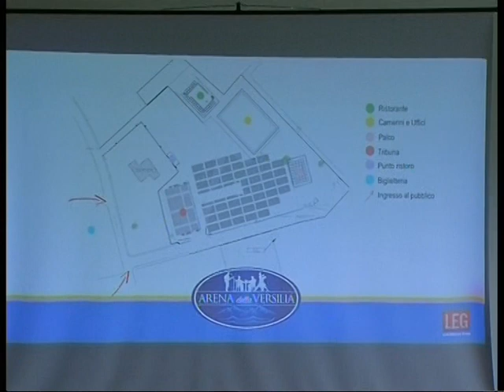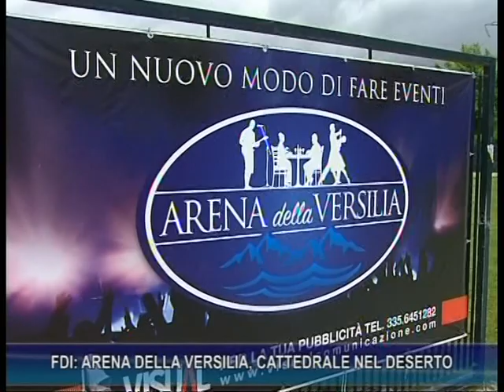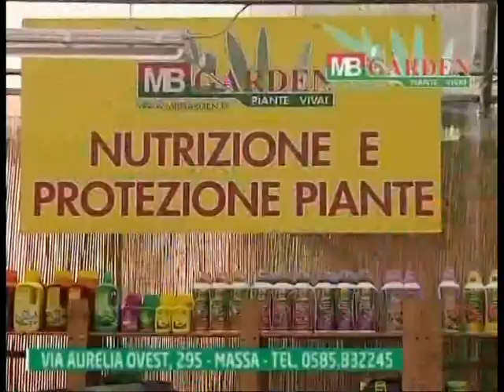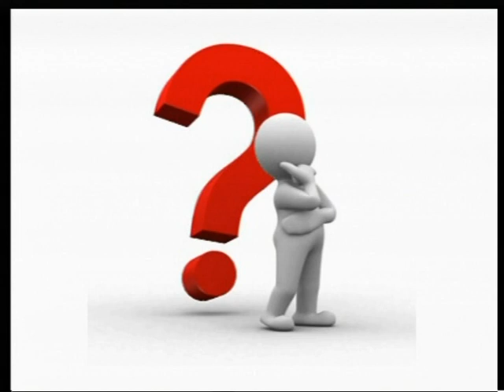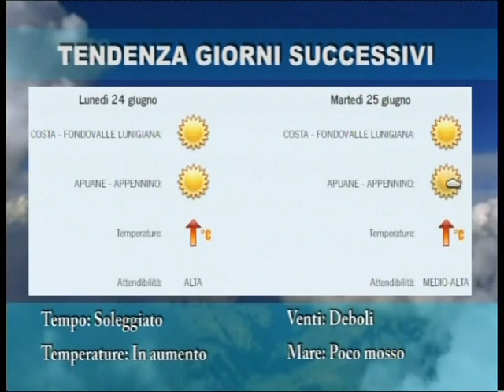Tg del 21-09-2019